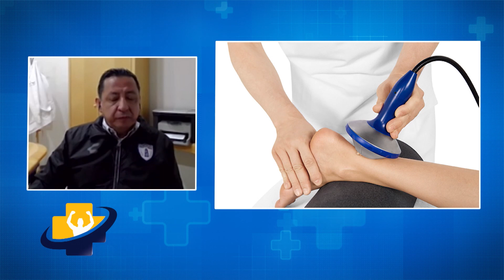Tendón de Aquiles. Tratamientos para la recuperación. Dr. José María Bustos desde México